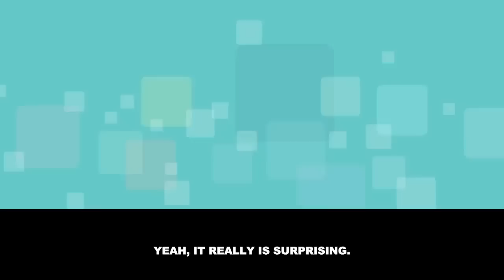My friend's fiancée didn't want me to come to their wedding because I'm disabled [Text + Animation]